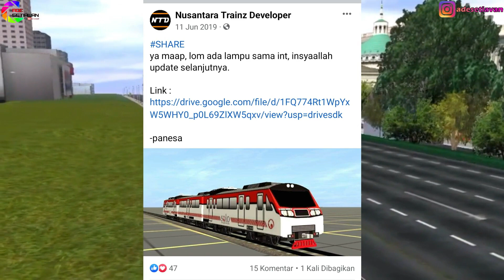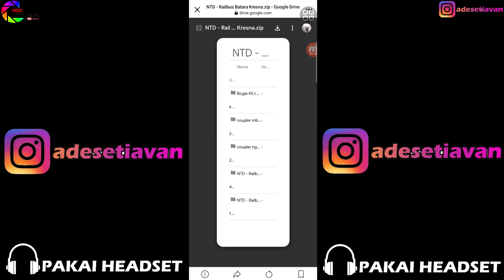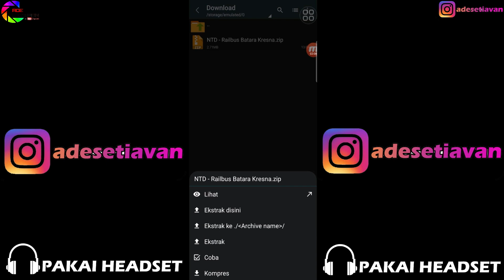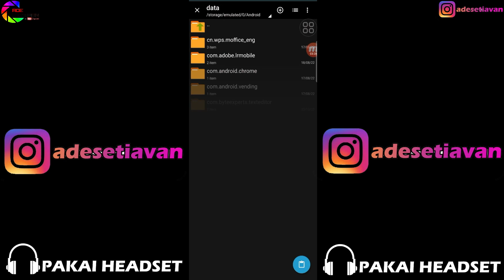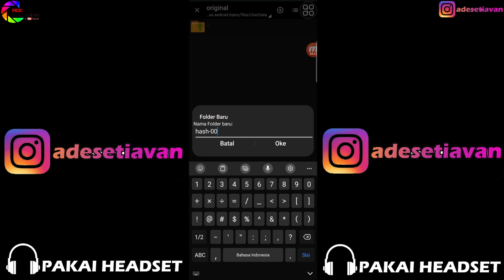KA Batara Kresna Trainz Simulator Android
YUK CUY MULAI SEKARANG HARGAI KERJA KERAS PARA KREATOR PEMBUAT ADD-ONS TRAINZ SIMULATOR ANDROID ATAU PC. DENGAN TIDAK BAJAK ADD-ONS YANG BAYAR.

JANGAN PAKAI ADD-ONS BAJAKAN & LINK RECEH KARENA ITU HARAM UANG NYA.

PAKAI ADD-ONS YANG HALAL AJA LANGSUNG DARI FACEBOOK ASLI KREATOR.